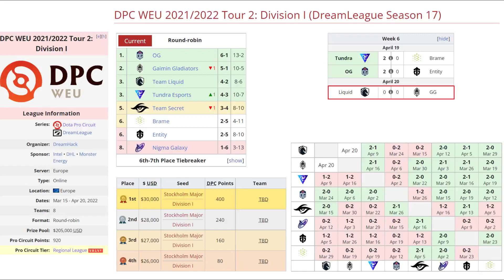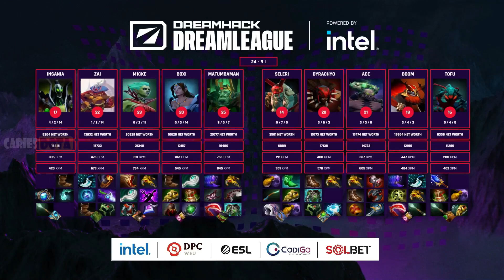TEAM LIQUID VS GLADIATORS BO3[GAME 1]DPC WEU 2022 Tour 2: DIVISION 1 - DOTA 2 PRO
☑️ Wraith King
☑️ Death Prophet - Micke
☑️ Pangolier - Zai
☑️ Mirana - Boxi
☑️ Rubick - Insania

☑️ Bloodseeker - Dyrachyo
☑️ Mars - Boom
☑️ Underlord - Ace
☑️ Weaver - Tofu
☑️ Grimstroke - Seleri

***TAG***